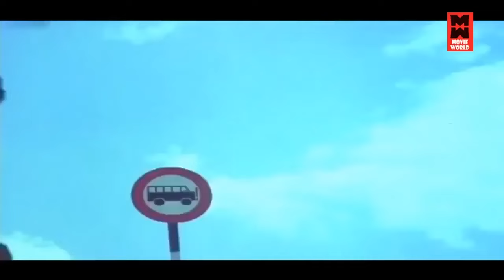காதல் ஜோடிகளை வசியம் செய்த இளையராஜா ஹிட் பாடல்கள் | Ilaiyaraja Tamil Songs Collections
Tamil Songs | Ilaiyaraja Tamil Songs Collections | Tamil Evergreen Songs Collections

|| ANTI-PIRACY WARNING ||

*COPYRIGHT PROTECTED*